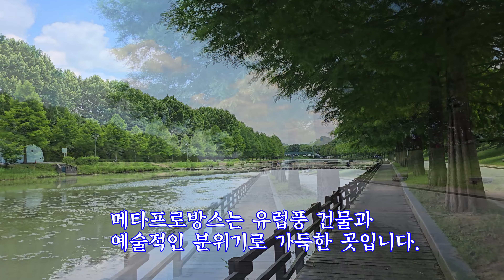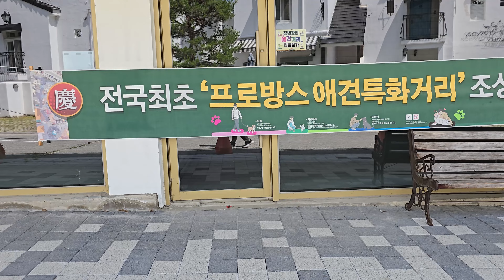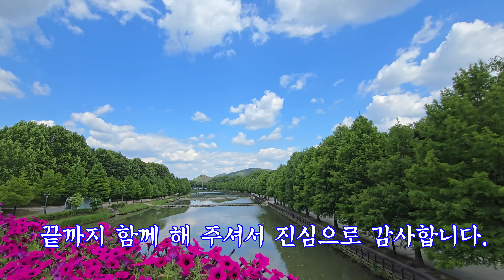담양 최고의 산책코스 _관방제림 둑방길에서 메타프로방스까지 다녀오기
담양 최고의 산책코스 관방제림 둑방길을 걸어 메타세콰이어와 메타프로방스까지 길 입니다. 산책코스로 최고라고 생각 됩니다.
담양관방제림 : 전남 담양군 담양읍 객사리 1
메타세쿼이아 : 전남 담양군 담양읍 메타세쿼이아로 12
메타프로방스: 전남 담양군 담양읍 메타프로방스1길 17
담양 관방제림길 (Meta-sequoia Trail):
위치: 전남 담양에 위치하며, 약 6km에 걸쳐 있습니다.
경로: 영산강이 품고 있는 관방천에 있는 제방으로 이루어져 있습니다.

메타세쿼이아 숲: 이곳은 메타세쿼이아 숲으로 유명합니다. 푸조나무, 느티나무, 팽나무, 벚나무, 개서어나무 등 다양한 나무들이 약 1.6km에 걸쳐 176여 그루로 보호수로 지정되어 있습니다. 나무마다 고유의 번호와 이름이 지정되어 있어 쉽게 구분할 수 있습니다.
풍경과 특별한 포인트:
제72번 푸조나무는 자동차를 연상시키는 모습으로 유명합니다.
산책길은 자연치유와 감성계발을 유도하는 환상적인 곳입니다.
사계절의 아름다운 풍경을 즐길 수 있습니다.
휴식과 쉼터: 산책 중에는 벤치에 앉아 휴식을 취할 수 있으며, 풍경 속에서 멋진 인증샷을 남길 수 있습니다.
메타프로방스 (Meta Provence):
위치: 담양에서 유럽풍 아름다운 건물과 예술적인 분위기로 가득한 곳입니다.
시설 및 특징:
예술거리, 카페, 롤러스케이트장, 댓잎찹쌀도너츠 등 다양한 시설이 있습니다.
"사랑의 열쇠 ZONE"은 열쇠로 사랑을 기원하는 곳으로 사진 찍기 좋은 장소입니다.
대나무 고장에서는 담양 대표 간식인 댓잎찹쌀도너츠를 맛볼 수 있습니다.